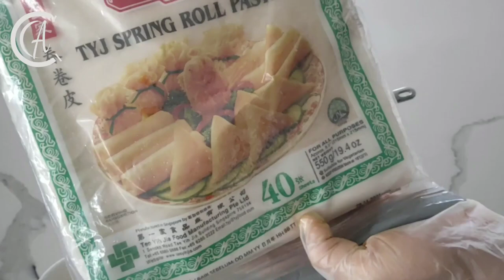أسهل نيم أو سيكار بالخضر جد لذاذ و إقتصادين لن تستغنو عنهم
المقادير
3 جزر مبشورين
2 قرع أخضر مبشورين
حبة بطاطس مبشورة
م ك معدنوس
بصلة مفرومة
ملعقتين كبيرتين زيتون أخضر
جبن مبشور
50غ شعرية الصينية منقوعة
قليل من الملح
م ص بهارات مكسيكية
نصف م ص فلفل أسود
نصف م ص بودرة التوم
ملعقتين كبيرتين صويا صوص